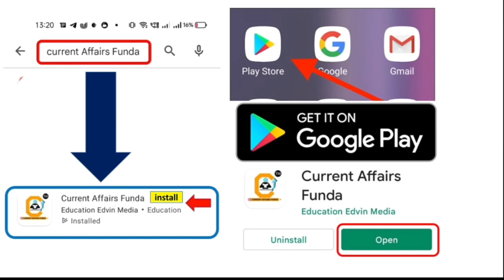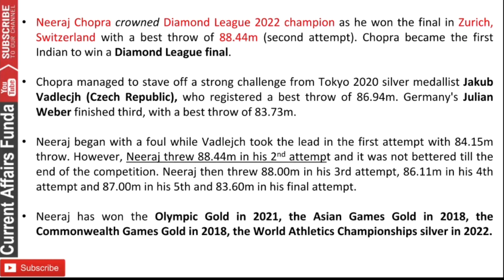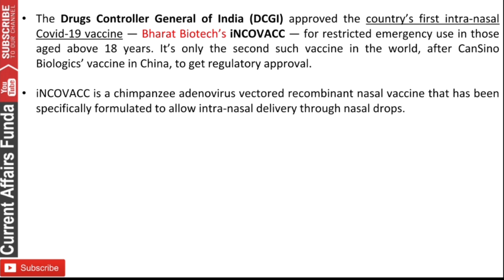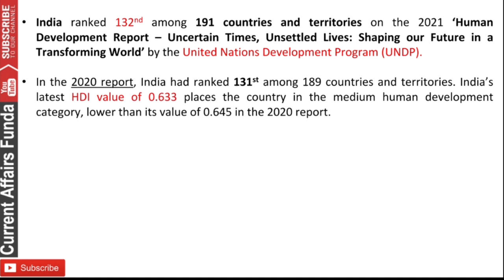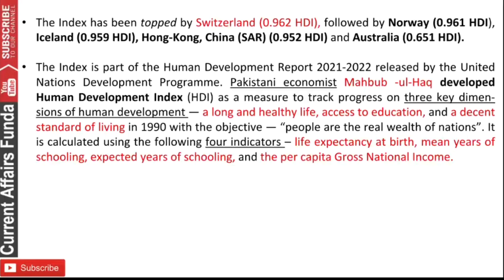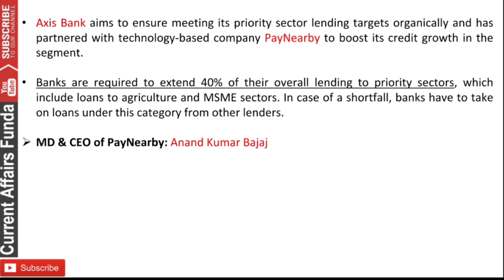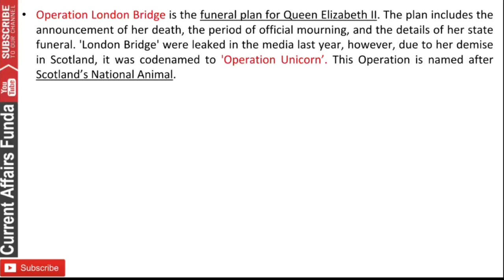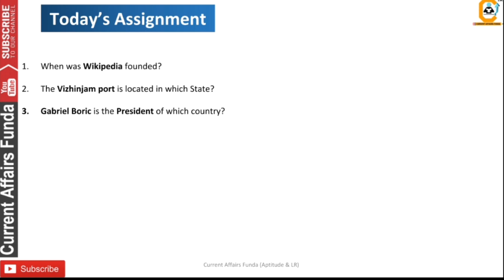10 September 2022 Current Affairs MCQ - Daily Current Affairs - Bank and SSC , RAILWAY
Current Affairs का महा पैक PDF सिर्फ 230 RS में

Validity Till Sept 2023

10 September 2022 Current Affairs MCQ - Daily Current Affairs -  Bank and SSC , RAILWAY

📕 Current Affairs MCQ PDF 500 Every (Detailed MCQ)
✅ Exam Oriented Assignment MCQ
📗 Economic / Banking / Financial News detailed MCQ
✅ Assignment Questions

Common Queries -